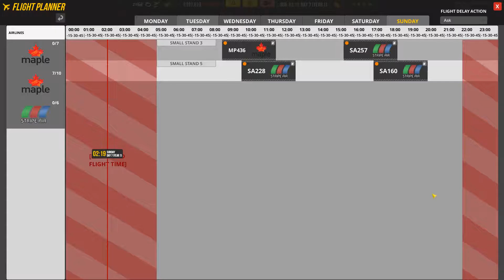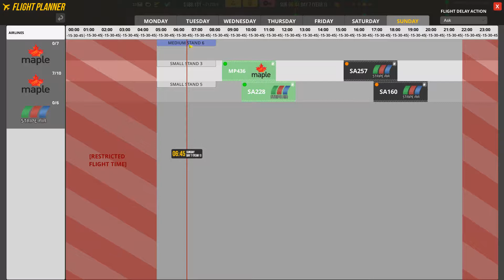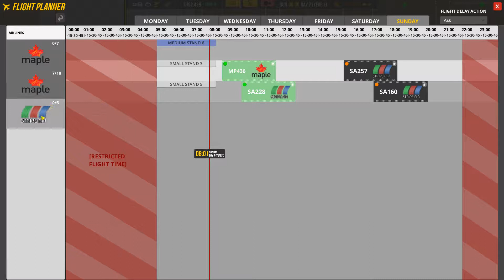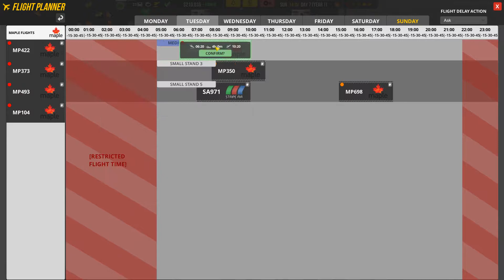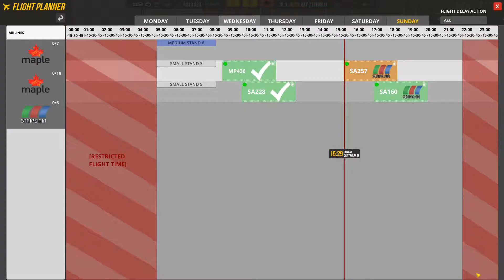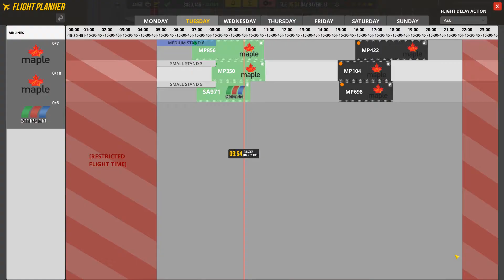Airport CEO - 04 - Das erste mittelgroße Flugzeug - deutsch/german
In Airport CEO gibts auch Mittelgroße Passagierflugzeuge. Dafür muss ich aber erstmal das Terminal umbauen. Irgendwie. Jedenfalls freue ich mich dann sehr, wenn ich das im Flugplan unterbringen kann und dann auch wirklich eins kommt.

Airport CEO ist ein neues Spiel im Early Access auf Steam. Darin gehts um das Bauen und Betreiben eines Flughafens. Das ganze ist relativ komplex und in den ersten 5 Minuten stehen erstmal viele Fragezeichen. Davon lass ich mich aber nicht abhalten.